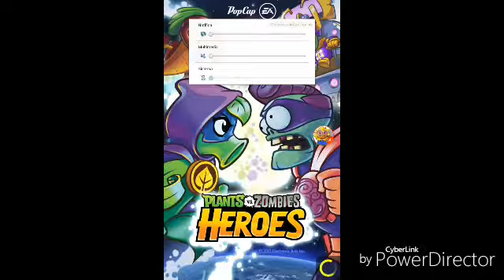Plants vs zombies Heroes Brain stomper new leggendary Gameplay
all will give me every likes
Beta By Ktt_Channel
No link sorry ;_;